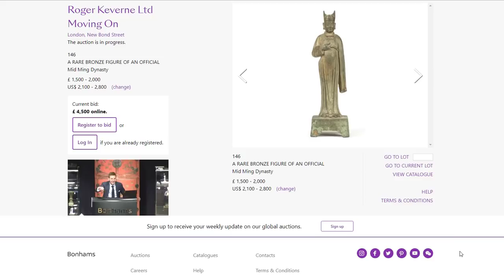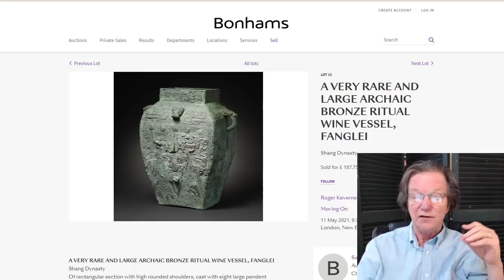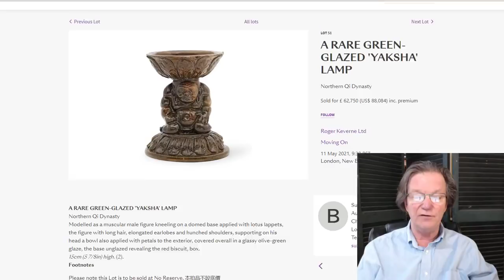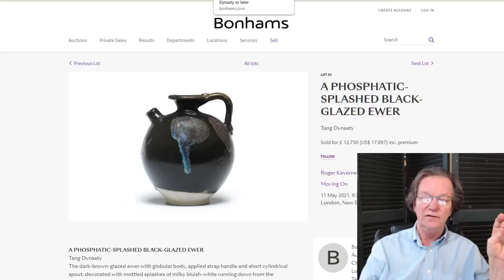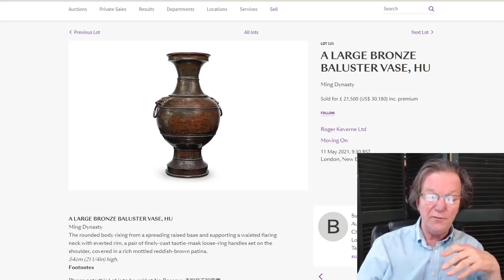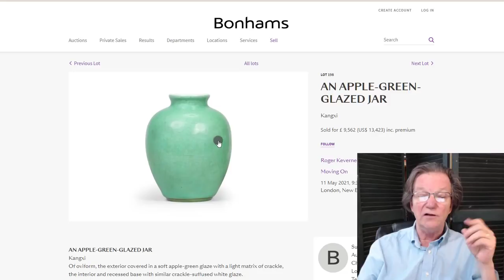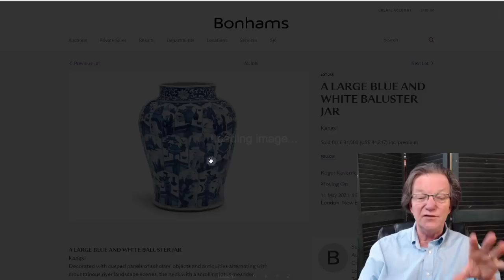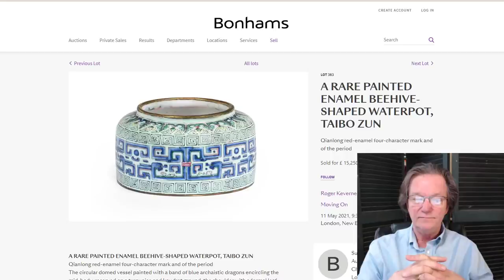Bonhams Robert Keverne Auction results London May 11 2021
An exceptional auction with great results, 100% of the lots sold with nearly all exceeding the estimates by as much as 500%.

Fine Kangxi mark and period porcelain, Ming bronzes and carvings, Qi dynasty limestone Buddha, fine jade and tang pottery as well as Han bronzes.